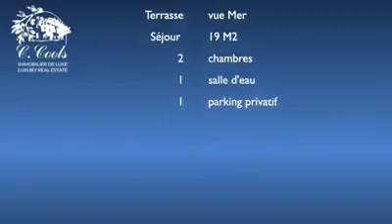Mazet à Cavalaire